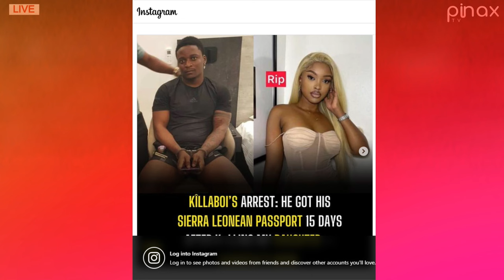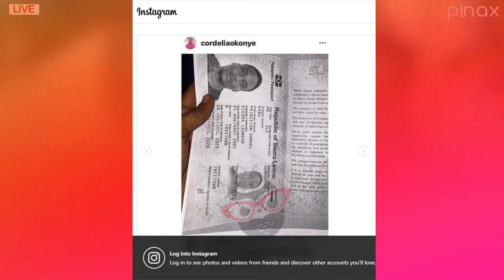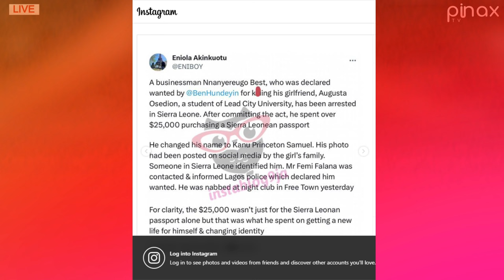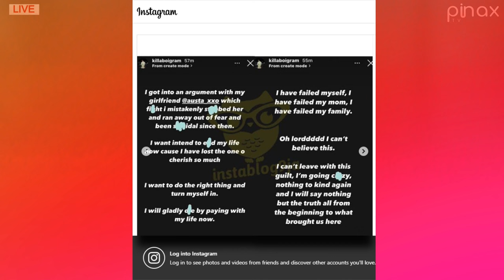Killaboi Arrested in Sierra Leone after KιIIιηg Girlfriend Austa XXO..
Killaboi Arrested in Sierra Leone after  Girlfriend Austa XXO..